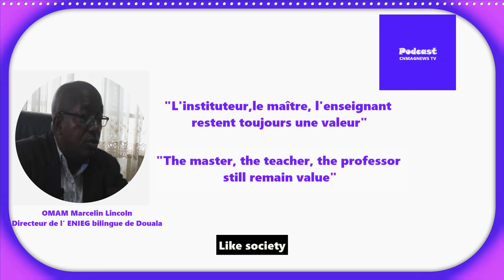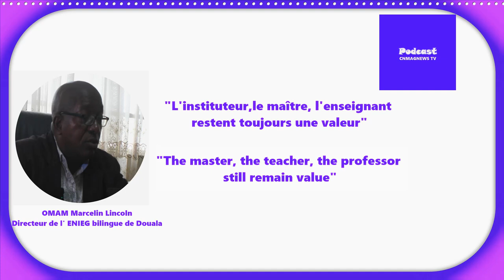[ PODCAST] Education: " L'instituteur, le maître, l'enseignant restent toujours une valeur"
OMAMMarcelinLincoln au micro d 'AristideNGOS; avec E.P.M.T et ChristopheNYEMECKBEAT défend la valeur que représente le corps enseignant et l'école au Cameroun qui traverse une crise sans précédente
Merci de faire un don à @CNMAGNEWSTV par le lien qui s'affiche ci-dessous